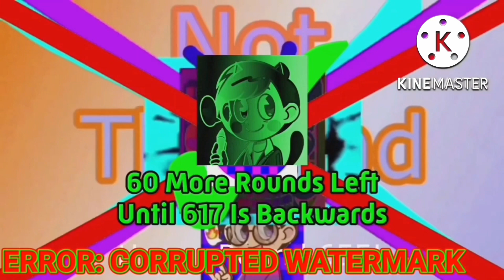Preview 214537 V4.5 Gets Everything Add Round 661